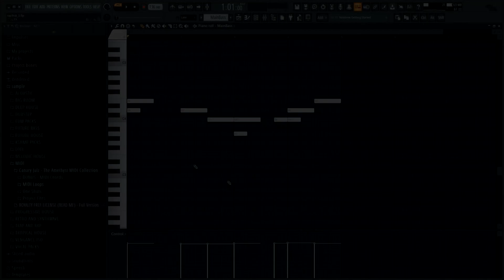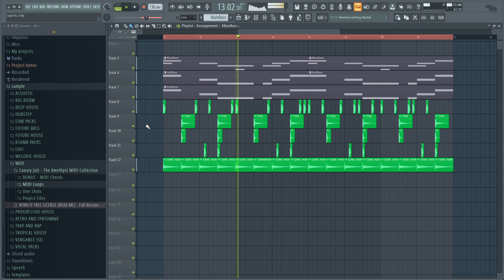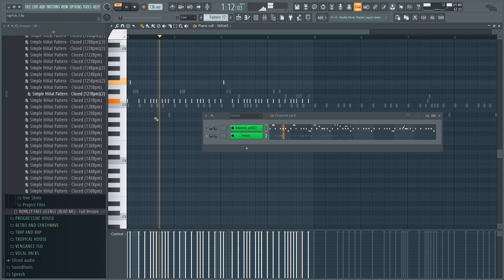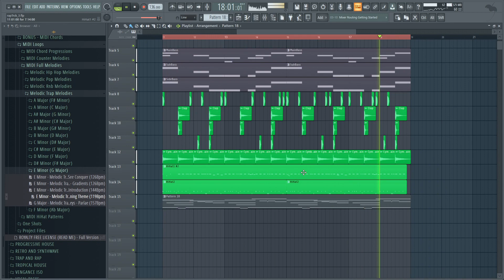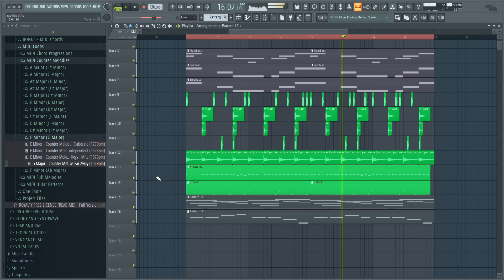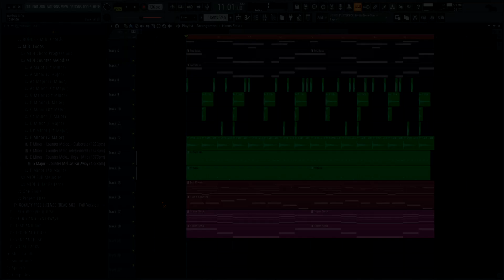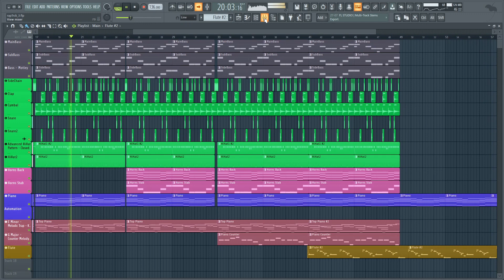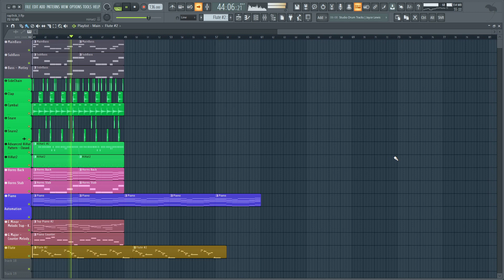HOW TO MAKE A TRAP BEAT WITH FLUTE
Since you are reading this, you obviously wanted to know more. Also, comment “descriptionSquad” and let people wonder why you wrote that.

MADE ON FL STUDIO 20, RECORDED IN BANDICAM